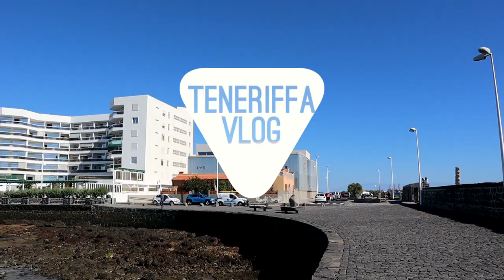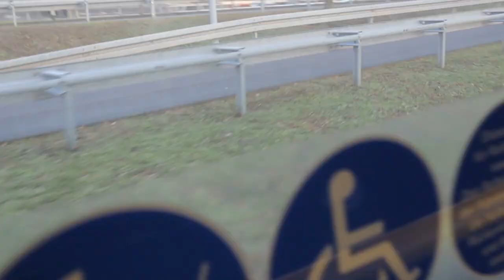Positiv auf Sprengstoff | Teneriffa Vlog #01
Ein Sprengstoff test hält uns nicht auf. Auf in den nächsten Urlaub.
Mit an Board sind Tami, Lisa, Chris und Mario

Viel Spaß